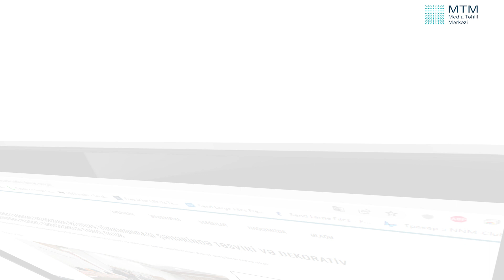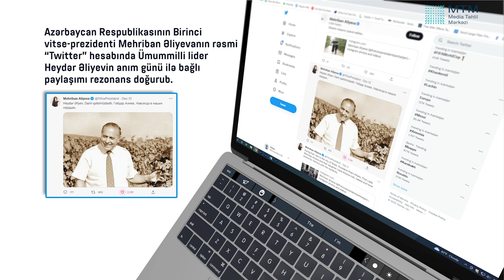BİRİNCİ VİTSE-PREZİDENT MEHRİBAN ƏLİYEVANIN FƏALİYYƏTİNƏ DAİR AXTARIŞLARIN GÖSTƏRİCİLƏRİ